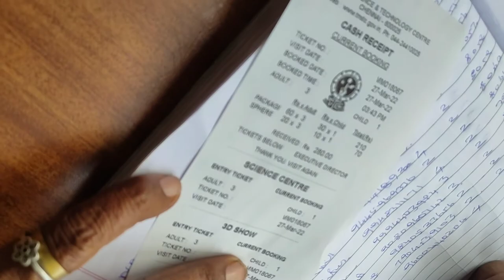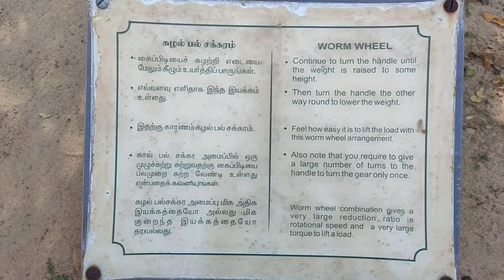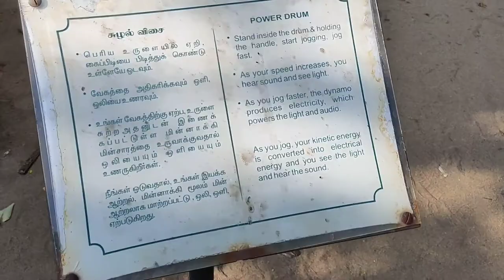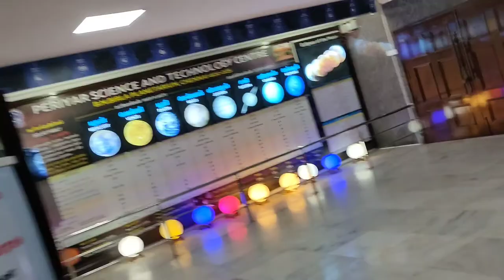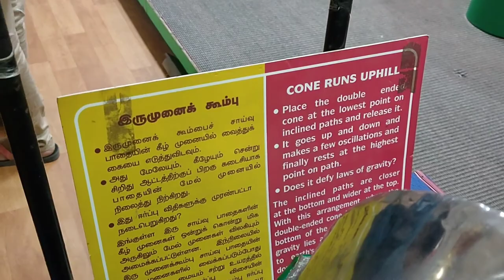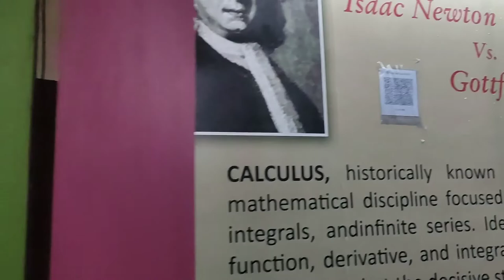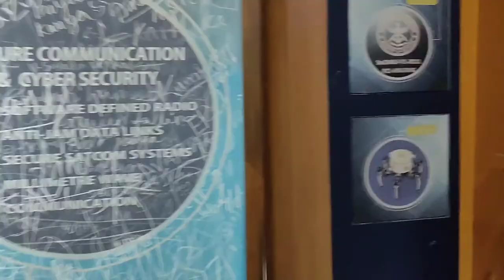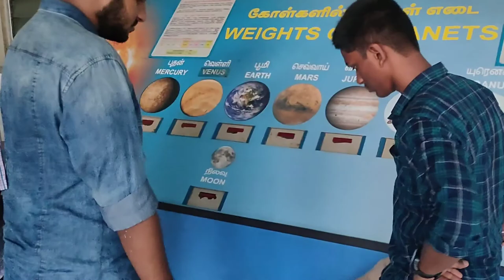plantorium vlog | 31.03.2022 | tamil | funny | blog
B.M. Birla Planetarium

fees= children (below 12yrs =40rs)
           adults    (over 12yrs=80rs)

In this video we see the planetarium's plus and minus then what are the shows where plays there on what time